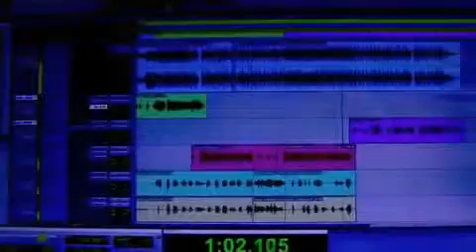Justin Bieber - Speaking in Tongues - Shawty Mane with Lyrics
Yaba-diba-diba-da-da
Wala, im killing this- caca
Call up Lady Gaga
On my- On my telephone
Hela-dawn
Your my girl beats no Metronome
My new chick, she a yellow bone
i buy Yellow Stone cuz i like the way she got that YELLLLOW
So ima raptor, tearin it up like a tractor
Matter of fact, im killin this track, ur a slacker.
Sack like a slacker,
Hello Mr. Brady Tell em' leave the hair for the guy who sings Baby
Baby, someone try to save me, lately,
i've been hearing these things that sound crazy
.Like. da- da- da
Speaking in Tongues. alright
ok, stop, drop and roll Justin Bieber is on fire.
its time to realize its time to call me young sire.
Your the seller, im the buyer
Your the teller, and im higher
im higher than the highest point and yes im flyer
and im wired to the game,
stay dry when it rains im tired of the fame,
are you proud of the painyes, were the same, yes im insane
and my mane hangs down, im a puppet got strings
i murdered that man, (laughs) ok
Shawty Mane, Shawty Mane,What you Doin Shawty Mane?
haha im Justin Bieber
You guys might know me, uh as the guy that sings Baby
You know uh im a singer a pop singer
uh im white! But um i just wanted to do this..
just to prove that uh i got skills on the rap game.
so...yeaa, what up Julkeyz i killed that, alright peace.